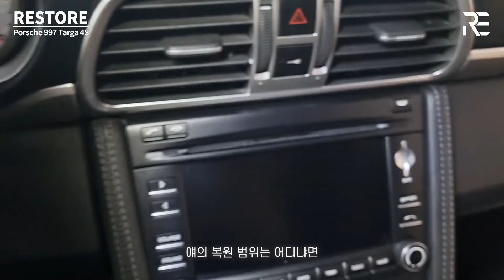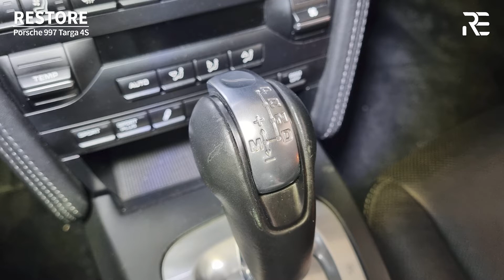중고 포르쉐 911 타르가 4S 크리닝, 복원으로 실내 신차만들기~^_Porsche 997 Targa cleaning restoration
가치 있는 것을 복원하는
리스토리에 박PD입니다.^